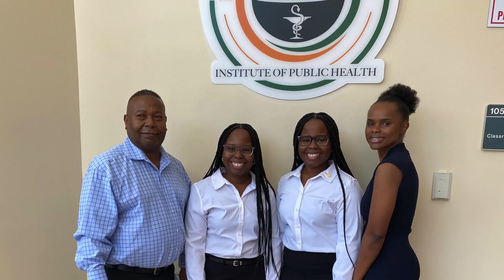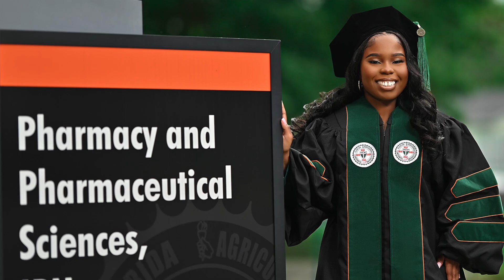FAMU Kenyan Twins Graduate PharmD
On the highest of seven hills at the number HBCU—Twins, Agnes and Rhoda Musyoka entered another chapter in their journey when they both obtained their pharmaceutical doctorates.
The journey was not easy, however, they had each other, faculty and staff to depend on.
Take a journey with us to learn more about Rhoda and Agnes Musyoka who  are now PharmD graduates of Florida A&M University.

FAMUShorts is a new series launched by Florida A&M University highlighting news, culture, and events on the "Highest of Seven Hills."